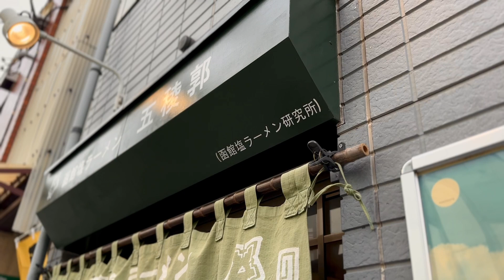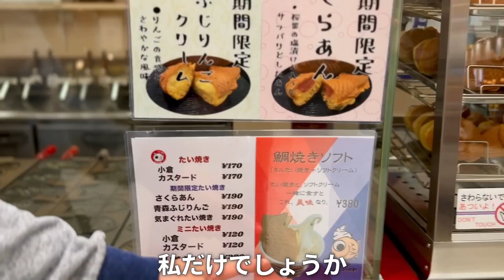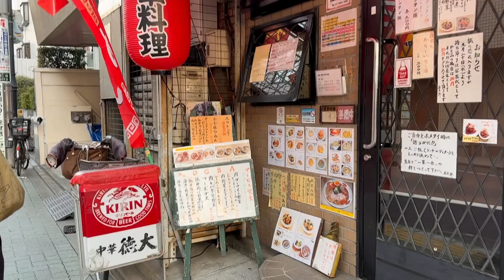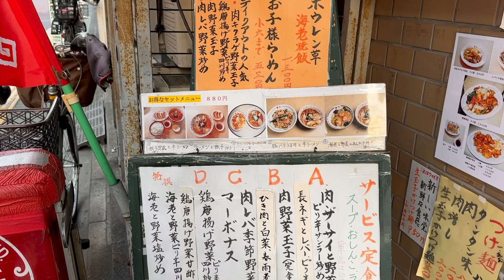【東京 グルメ】中央線の名店巡り 荻窪グルメで絶対に外せない名店 町中華、らーめん、荻窪のスイーツはこれでしょ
タウンセブンって知ってる？荻窪で絶対に外せない名店食べ歩き。

※撮影は全て許可を取って行なっています。

※価格は全て税込価格です。価格などの情報は撮影した時点での情報なので参考にされる際はご注意下さい。

【その他おすすめの動画】

【紹介されたお店の詳細はこちらです】

・しみじみ旨い身体に染み渡るスープ

・呪文を唱えればふわふわ玉子が付いてくる